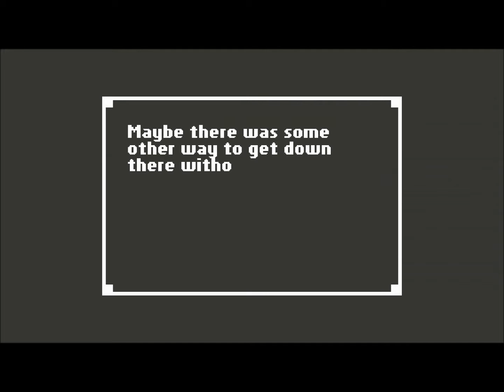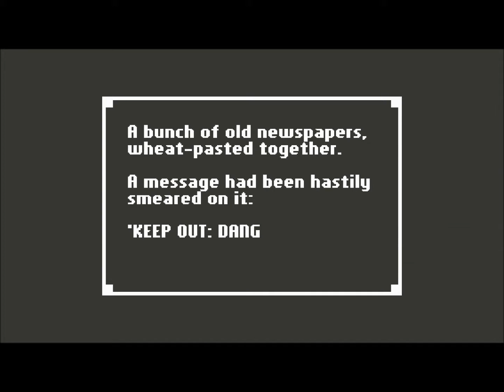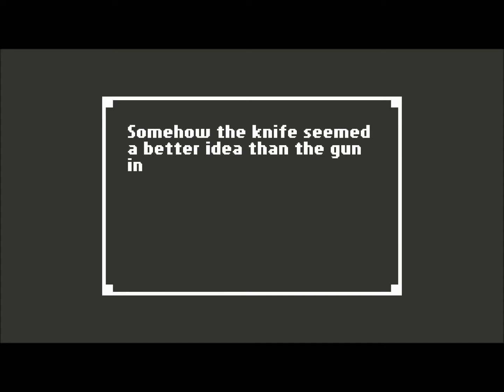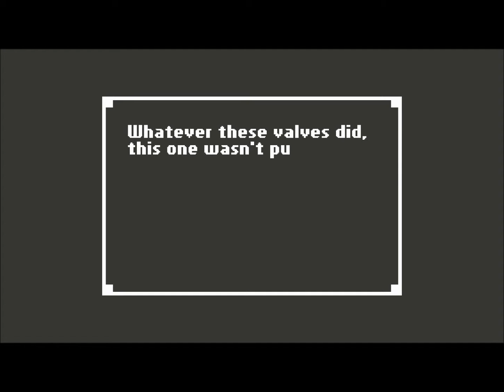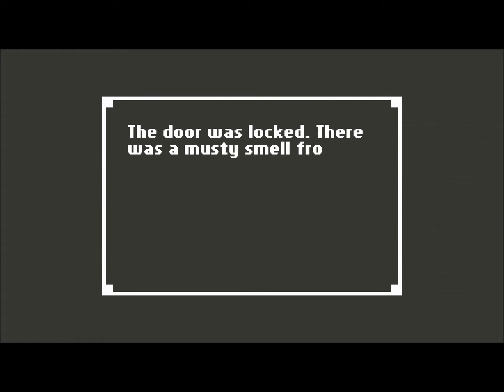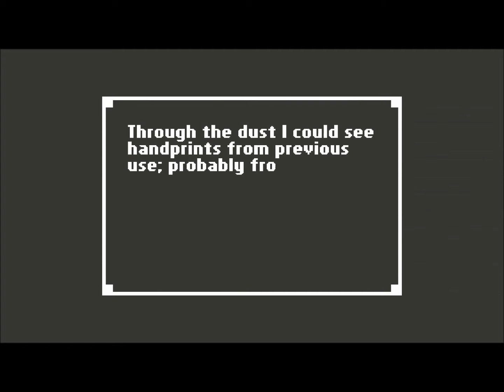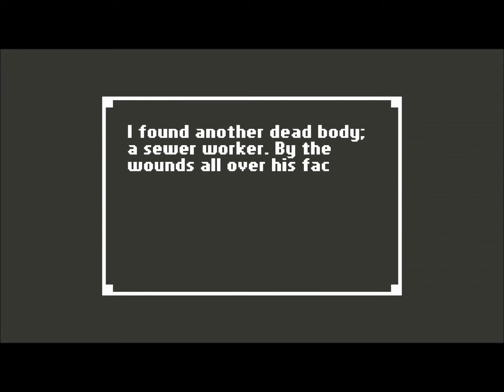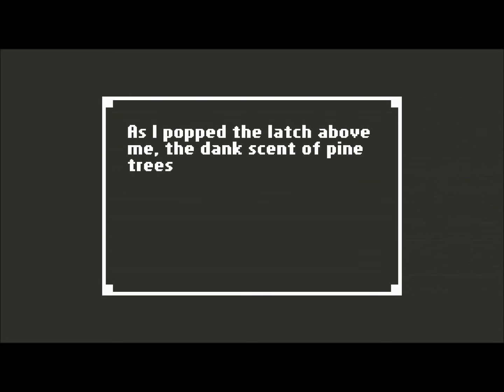HOME: PART 2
Home, a super awesome pixel horror adventure.

ALSO (possible) volume warning!